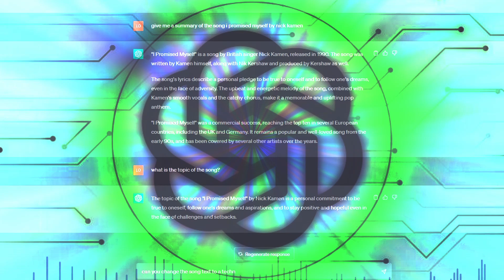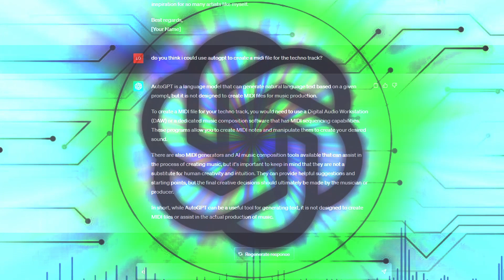i prompt myself (techno track for prompt engineers)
i prompt myself (techno track for prompt engineers); short version; credits: openai and nick kamen